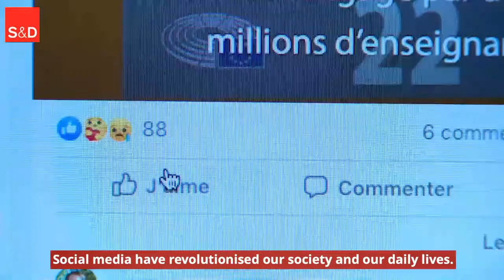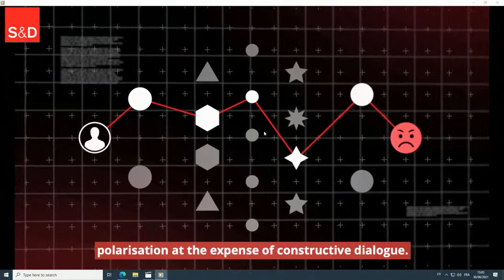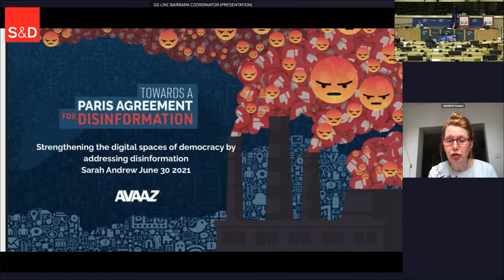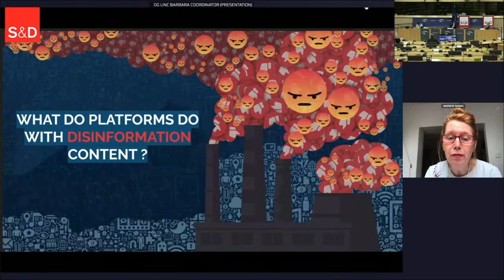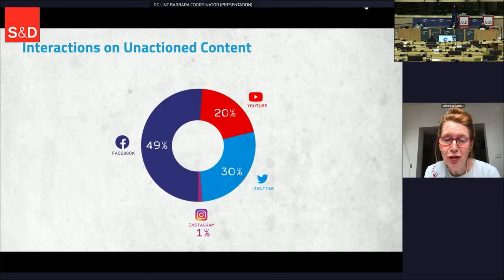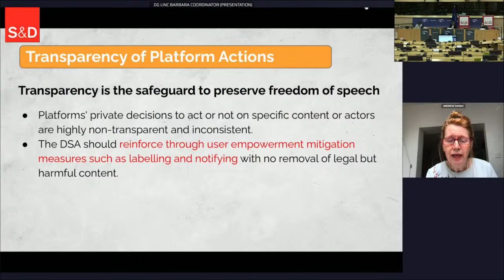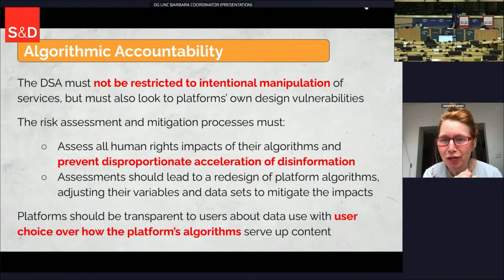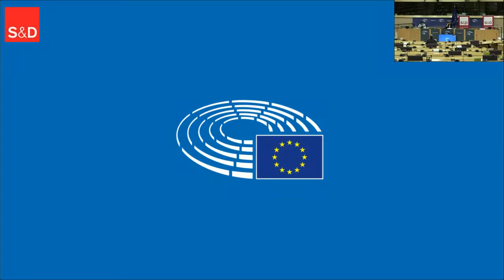EN - S&D Group webinar: Social Platforms, Disinformation and Democracy